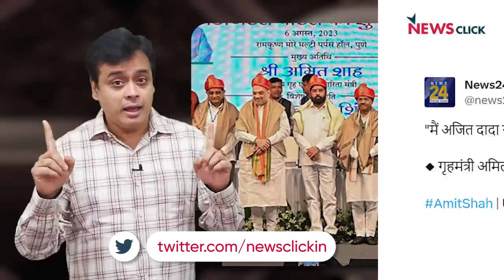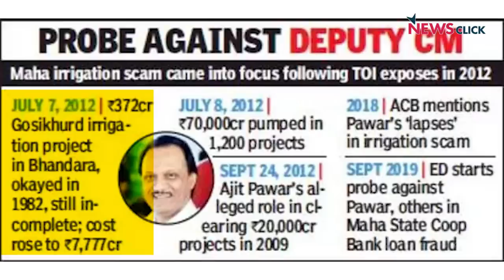क्या बीजेपी के पास भ्रष्टाचार पर बोलने का नैतिक अधिकार रह गया है?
NewsChakra के इस एपिसोड में वरिष्ठ पत्रकार Abhisar Sharma चर्चा कर रहे हैं कि क्या भ्रष्टाचार के आरोपों में फँसे Ajit Pawar के साथ समझौता कर लेने के बाद BJP को भ्रष्टाचार के विरुद्ध बोलने का कोई नैतिक अधिकार रह गया है? साथ ही वे Congress से भी सवाल कर रहे हैं कि 'मोहब्बत की दुकान' खोलने का दावा करने वाली पार्टी क्यों Dheerendra Shastri जैसे लोगों के सामने नतमस्तक होती दिखाई दे रही है?